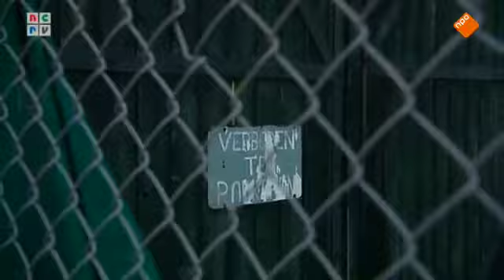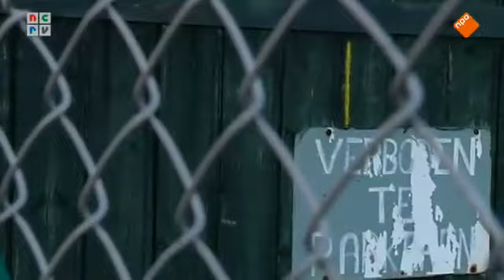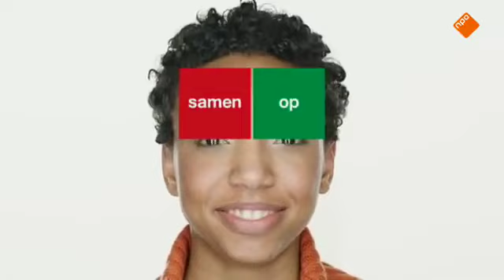De Rijdende Rechter 14 01 2014 Limburgs leed